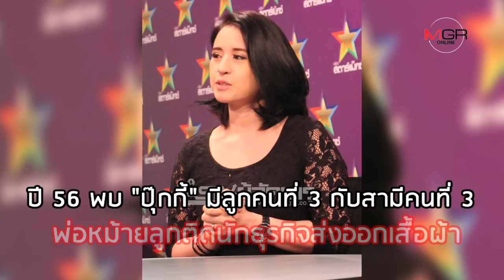วิบากกรรมชีวิต "ปุ๊กกี้-ปริศนา พรายแสง"